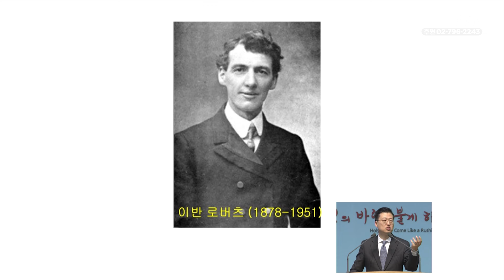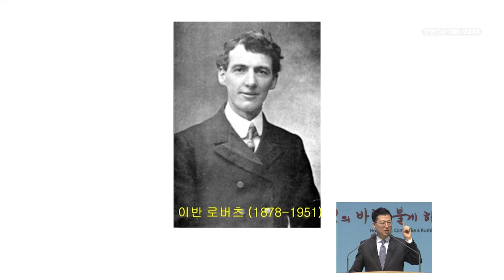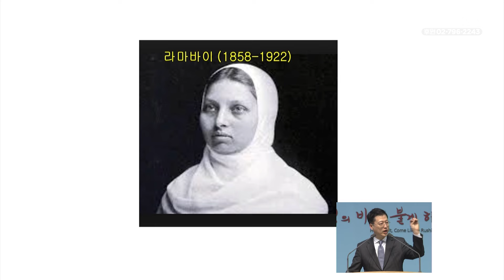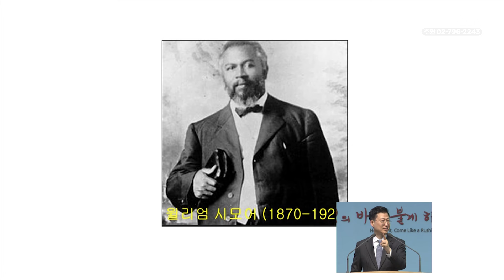광야와 같은 삶을 살아가는 당신에게 | 너희 자녀를 위해 울라 (마 15:21~28) | 이태희 목사 | CGN 비전특강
📌 자막에 기재된 본문 수정 안내드립니다.
마태복음 15:21~18 → 마태복음 15:21~28

기도에 생명이 달려있습니다.
그렇다면 기도란 무엇일까요?

기도는 나의 시선을 문제와 위기에 두지 않고
온전히 하나님께 고정시키는 것입니다.